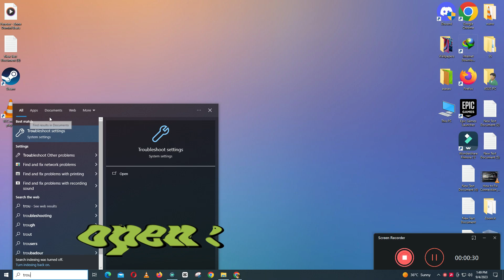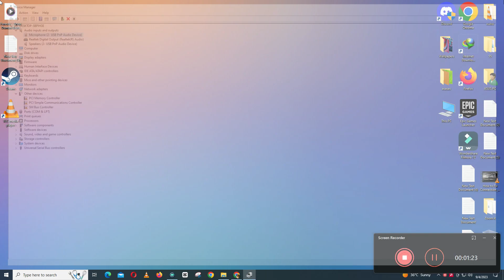How to Fix MI Notebook 14 Laptop Mic Not Working Problem in Windows 11 / 10 || 2024